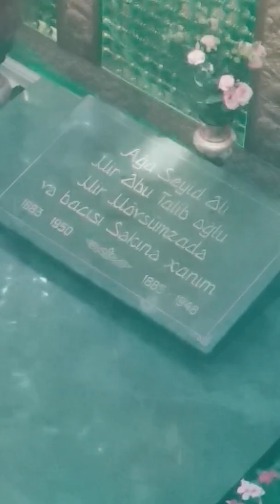Mir Mövsüm Ağanın Ziyarətgahı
Hər birinizə qismət olsun